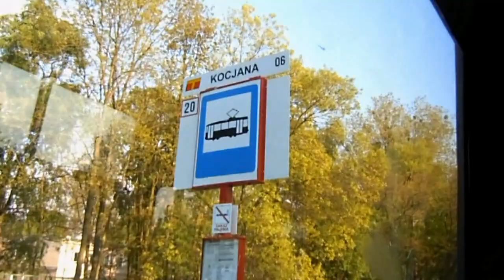By tram on Boernerowo / Tramwajem na Boernerowo 2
Linia na Boernerowo, powrót w stronę Centrum